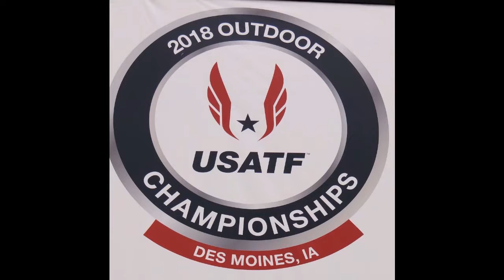Red Earth Athletics USA Track & Field @ Drake 2018